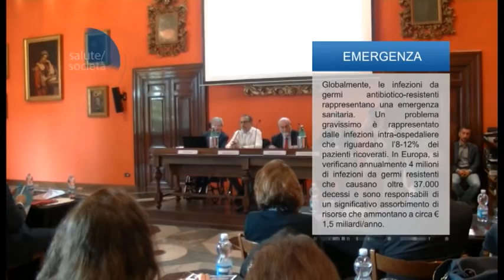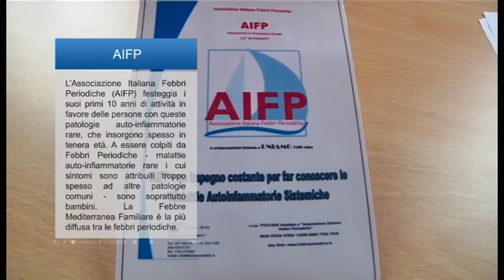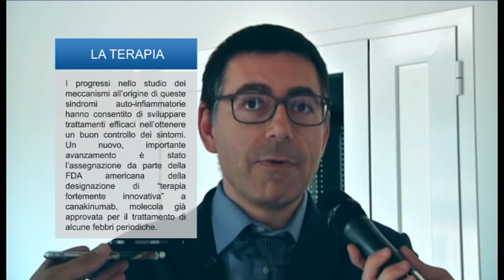Psoriasi a placche - Superbatteri - Febbri Periodiche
1. Psoriasi a placche
2. Superbatteri resistenti agli antibiotici
3. Febbri Periodiche